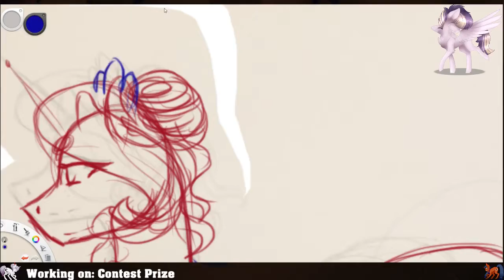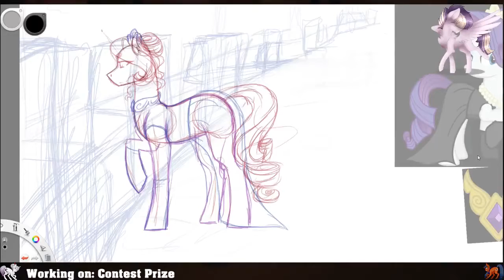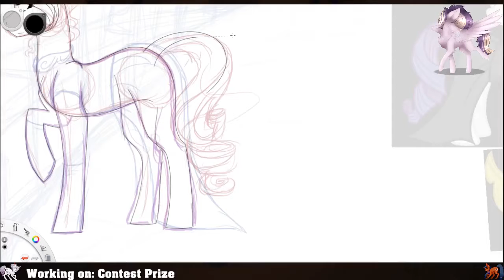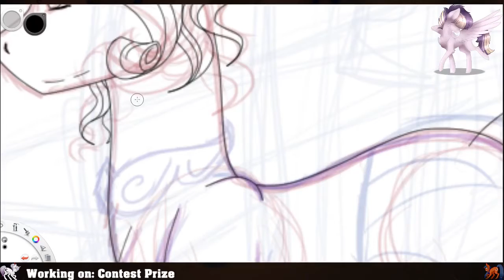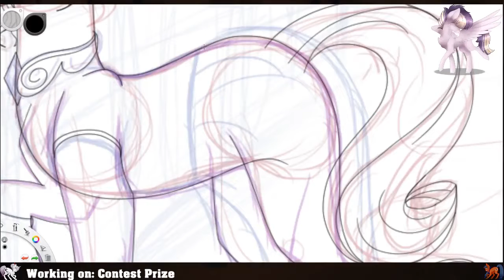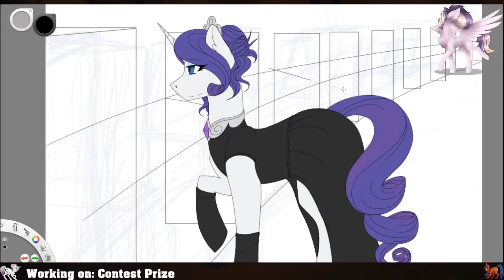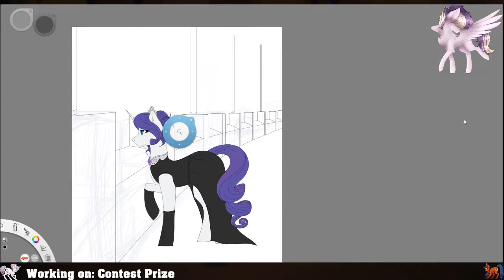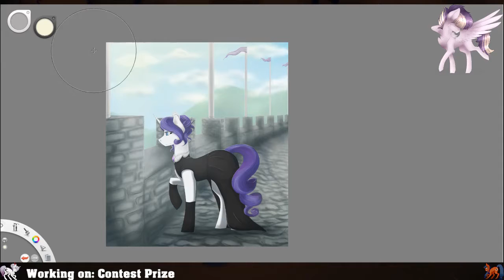The Battlements {MLP Speedpaint- Contest Prize}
Contest Prize for yognaughtsteve on Deviantart!

Music to David Arkenstone

Art to Me
Story to yognaughtsteve
MLP, Rarity to Hasbro